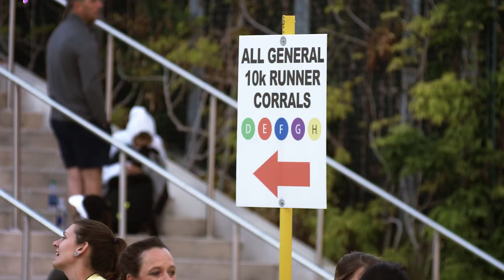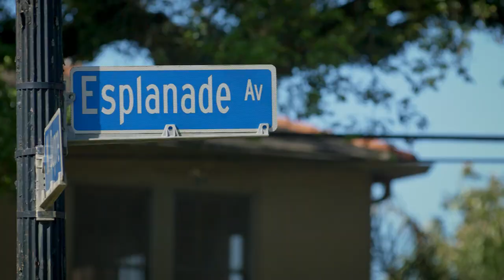2018 Allstate Sugar Bowl Crescent City Classic 10k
Thanks for Keeping it Classic for our 40th Annual Allstate Sugar Bowl Crescent City Classic 10k!